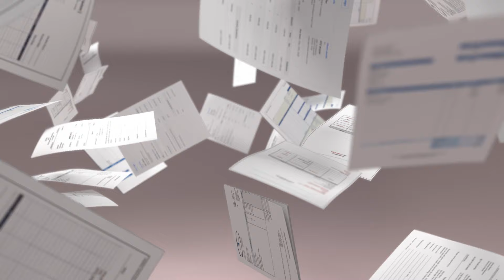eLogo | e-Çözümler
Tüm yazılımlarla entegre olabilen eLogo çözümleri hayatımızda!
e-Fatura’dan e-İrsaliye’ye, e-Arşiv Fatura’dan, e-Defter’e tüm e-belge işlemleriniz tek tıkla temassız bir şekilde çözülüyor.
Mükellef olun ya da olmayın eLogo’yu seçerek işinizi geleceğe taşıyın.

Tutku ve çeviklikle bu coğrafyada yaşayan herkes için değer yaratma gayreti içerisinde sizinle büyüyor, geleceği birlikte yazıyoruz!

‘’Türkiye’nin en büyük halka açık yazılım kuruluşu ve en değerli bilişim markası Logo Yazılım olarak , kurulduğumuz 1984 yılından bu yana sektörün öncü şirketlerinden biri olarak faaliyetlerimizi sürdürüyoruz. Mikro işletmelerden kurumsal büyük işletmelere kadar farklı ölçeklerdeki şirketler için uygulama yazılımı çözümlerini pazara sunuyoruz. Ürün ve hizmetlerimizde yenilikçilik ve yaratıcılığa önem verdiğimiz şirketimiz, 4 farklı ülkede, 7 farklı noktada, 1.200’e yakın çalışan, 800’ü aşkın iş ortağı ile bugüne kadar 200.000’in üzerinde firmanın büyüme yolculuğuna eşlik ederek sürdürülebilir başarının temellerini oluşturuyoruz.
Çözüm kümesinde Kurumsal Kaynak Planlama çözümlerinin yanı sıra Müşteri İlişkileri Yönetimi, İnsan Kaynakları Yönetimi, İş Akış Yönetimi, Depo Yönetimi, İş Analitiği Çözümleri ve Perakende Çözümleri gibi çok sayıda tamamlayıcı çözümlerimiz bulunuyor. Uzun yıllardır müşteri sayısı açısından ERP sektörünün liderliğini sürdürürken Logo Yazılım olarak, iş ortaklarından Logo kullanıcılarına, akademisyenlerden öğrencilere ve sektör profesyonellerine uzanan büyük ve dinamik bir ekosisteme sahibiz. Bu ekosistemden aldığımız güçle, müşterilerimizin hayallerine inanarak, hedeflerini paylaşarak ve aynı amaç için özenle çalışarak Türkiye’nin geleceğini birlikte yazma vizyonuyla çalışmalarımızı yürütüyoruz.’’